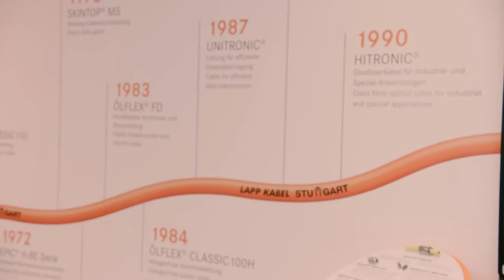Ausbildung zur Mechatronikerin bei Lapp - YAEZ-Reportage zu Frauen in MINT-Berufen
Karolin Cavlina macht bei der Lapp Gruppe eine Ausbildung zur Mechatronikerin. Im Video für die Landesinitiative „Frauen in MINT-Berufen“ stellt sie den Beruf vor und berichtet über Ihre Erfahrungen und den Arbeitsalltag bei Lapp. Mehr Infos zur Ausbildung bei Lapp finden Sie